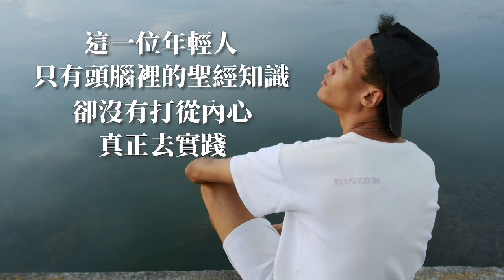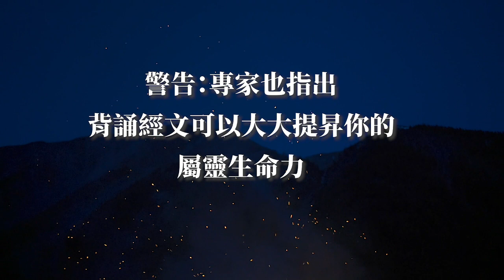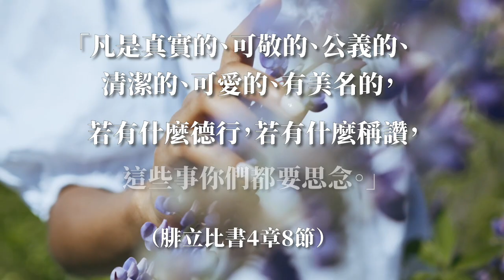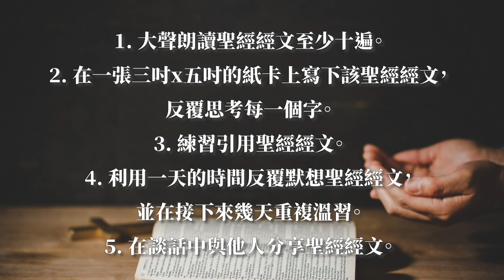【靈命成長的52個好習慣】 12. 背誦上帝的話語 (粵)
你嘗試過背誦與默想聖經經文嗎？如果有的話，你認為你生命有何改變？如果還沒有的話，不妨參照短片中5個背誦經文的建議去行，藉著禱告，讓上帝光照你的生命，並求上帝幫助你追求「真實的、可敬的、公義的、清潔的、可愛的、有美名的」事情（腓立比書4章8節），除去那些攔阻你聽道和行道的事，讓你過一個榮神益人的生活。

作者：路易．包樂